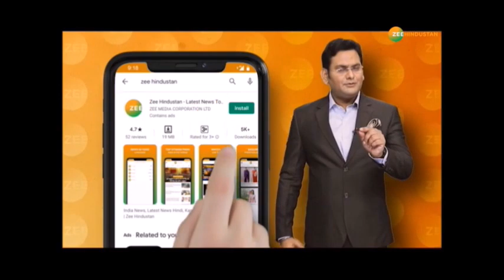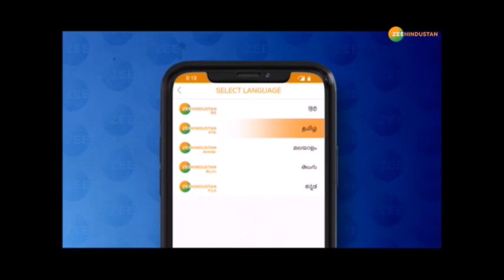Ayodhya में गूंजेगा 'लाइट-कैमरा-एक्शन', अवध में होगी Akshay Kumar की फिल्म 'Ram Setu' की Shooting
वंदे मातरम: Ayodhya में Shoot होने जा रही Akshay Kumar की फिल्म Ram Setu. Yogi Adityanath सरकार ने UP में हाईटेक Film City को बनाए जाने का ऐलान किया है तैयारी शुरु भी हो चुकी है तो वहीं सुपरस्टार Akshay Kumar अपनी एक फिल्म रामसेतु की शूटिंग अयोध्या में करने जा रहे हैं - देखें

About Channel